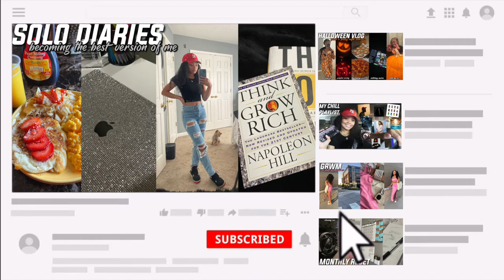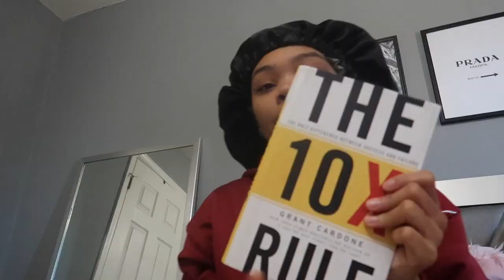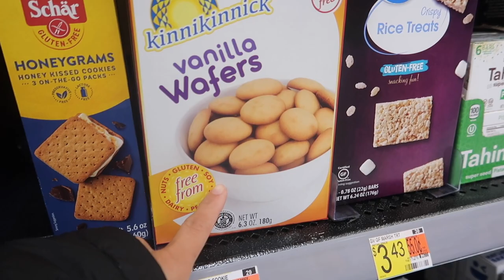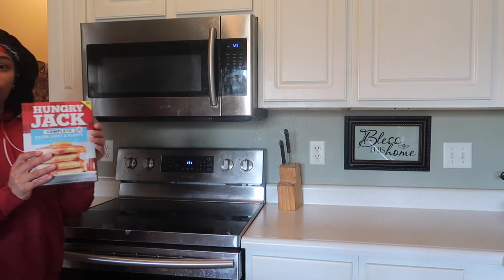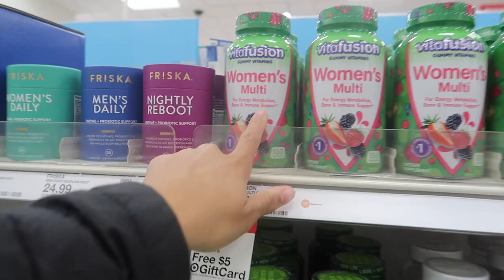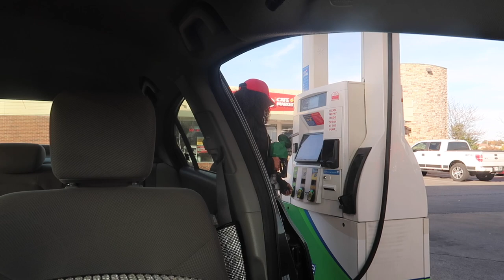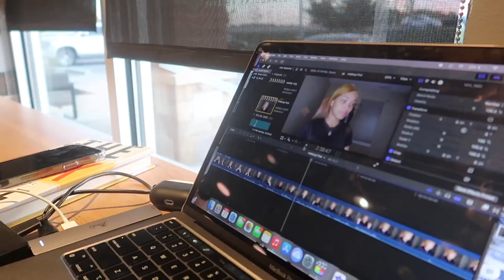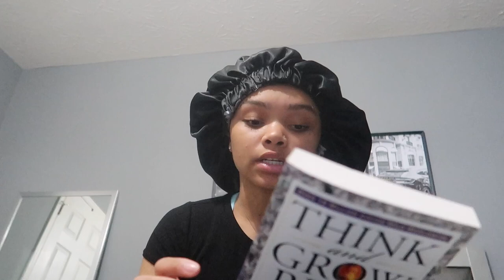solo diaries ep.5: becoming the best version of myself | genesis aymari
SOCIALS:
 FAQ:
❥ age: 18
❥ from: indiana
❥ birthday: march 22
❥ editing software: final cut pro x
❥ camera: canon g7x mark ii